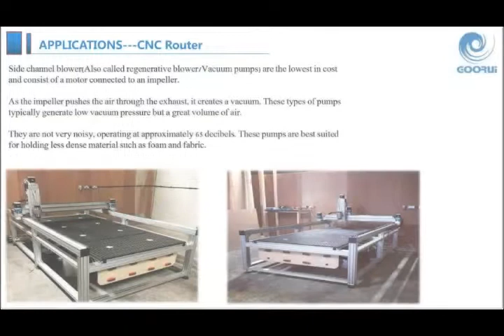GOORUI vacuum blower in CNC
GOORUI Vacuum blower applied in CNC router:
GHBH 010 36 1R8 7.5kw,
GHBH 011 36 1R9.8.5kw
GHBH 025 36 AR9 18.5kw.